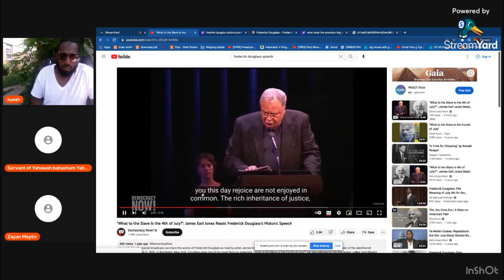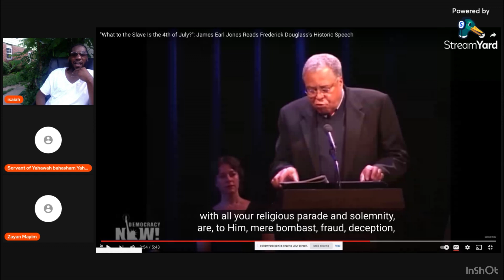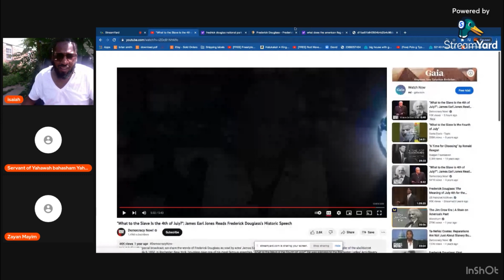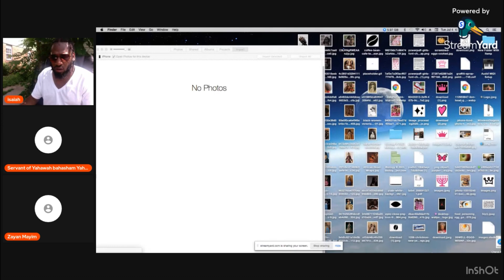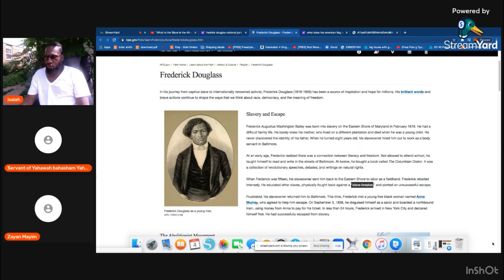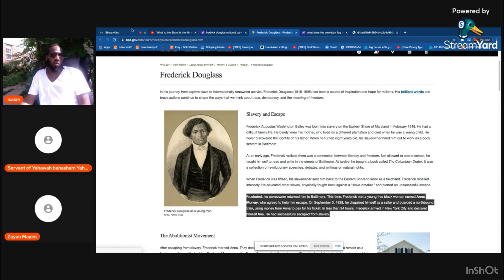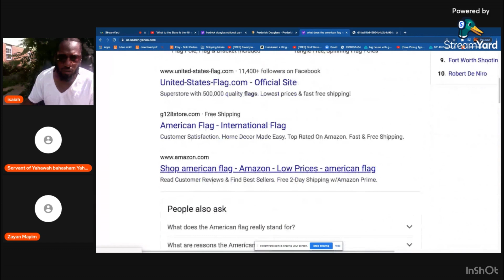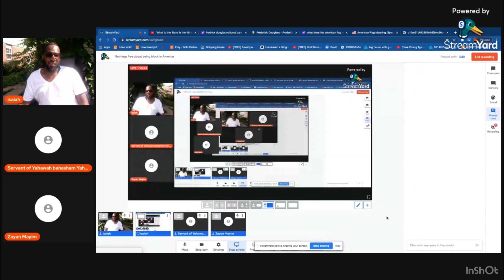Nothings free about being black in America